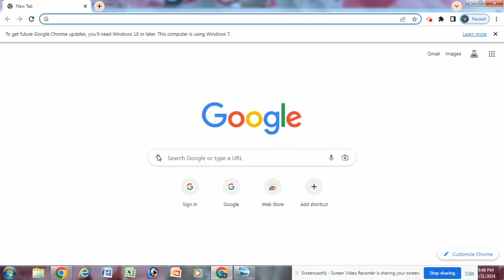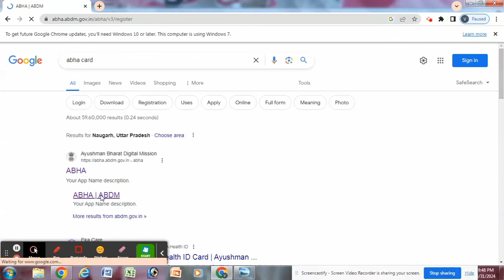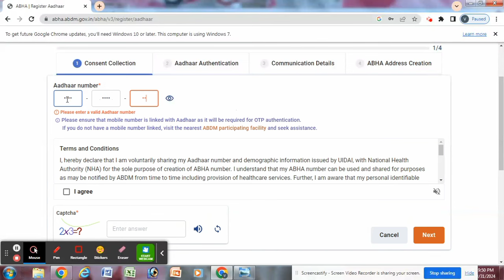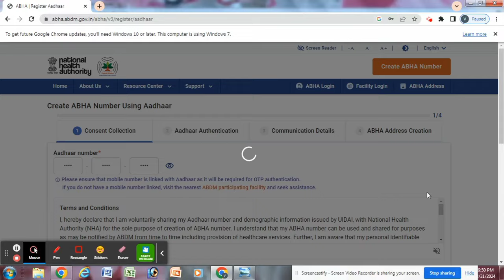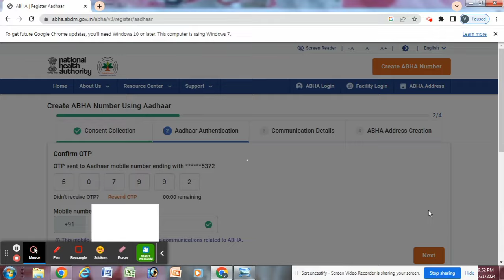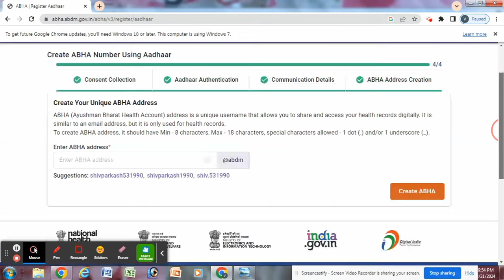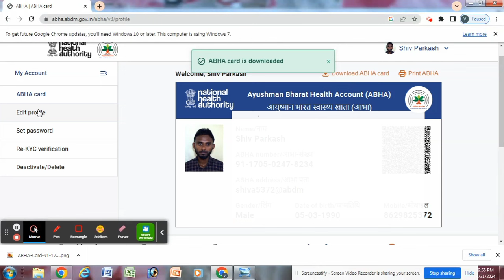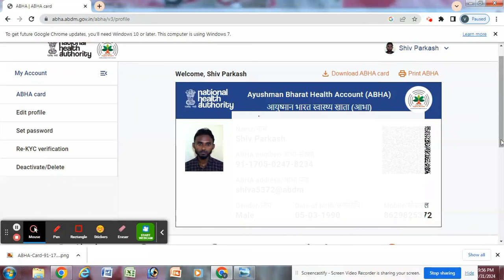आभा कार्ड क्या है || आभा कार्ड कैसे बनाएं || Abha card kaise banaye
आभा कार्ड कैसे बनाऐ

🔥Your Query 🎯

abha card kya hota hai kaise banaye mobile se
national health authority card kaise banaye
health id card kaise banaye,abha card online kaise banaye,how to make abha card